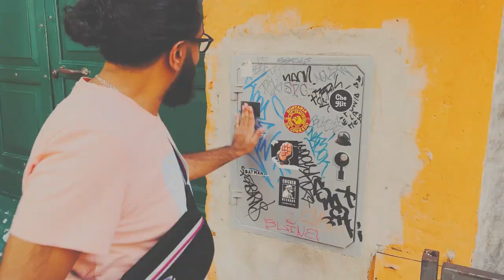Rome/Sun and Bass 2022 video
A video of my trip with Abbas to Sun and Bass 2022.

All filmed on the Iphone 13 pro

Jamiroquai - Virtual Insanity
DRS - The View Ft. LSB & Tyler Daley